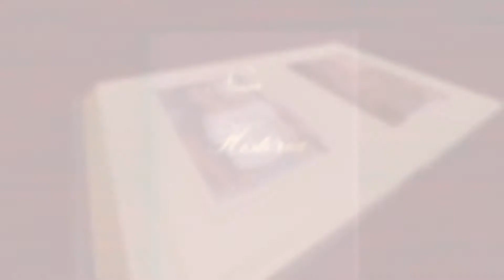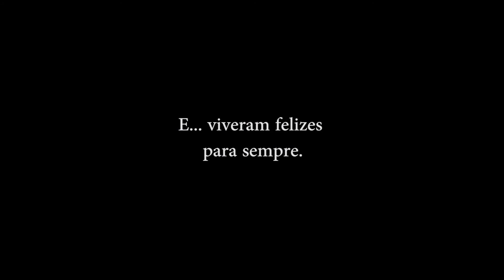love Story e Making Off Kaline e Davi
CASAL CONTA SUA HISTÓRIA DE QUANDO SE CONHECERAM  E VIDEO DO MAKING-OFF.